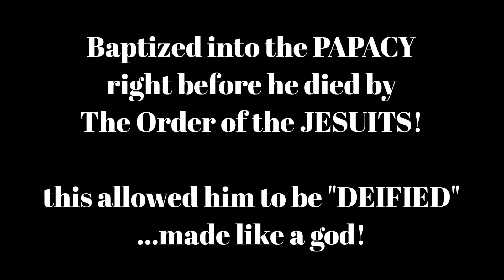America's Gospel - A DIFFERENT Gospel (Segment 7)- (PROMO VIDEO)